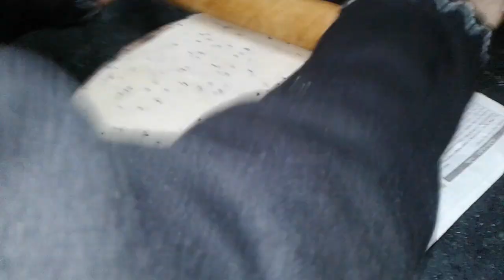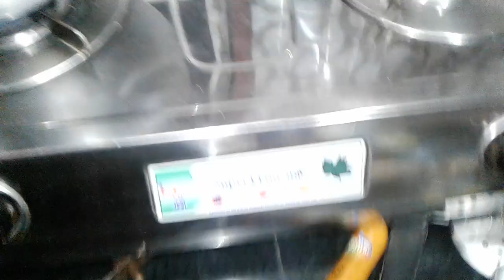3 kona nimki ☺☺☺☺